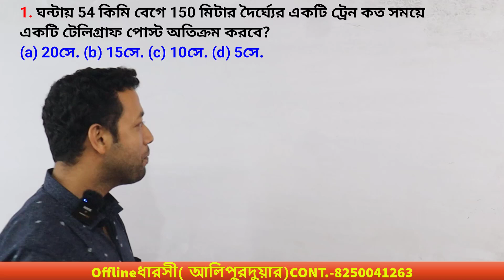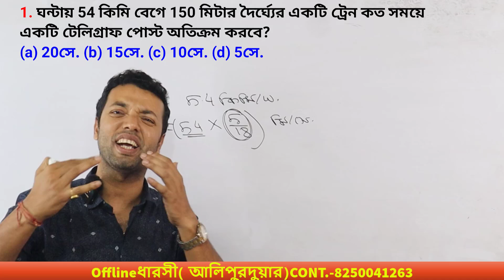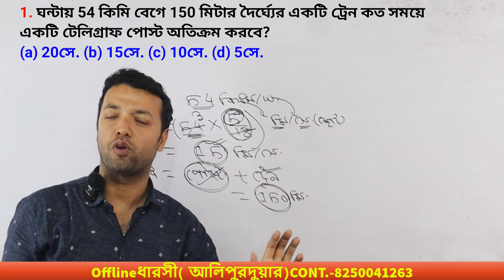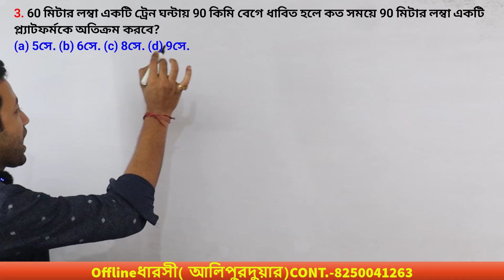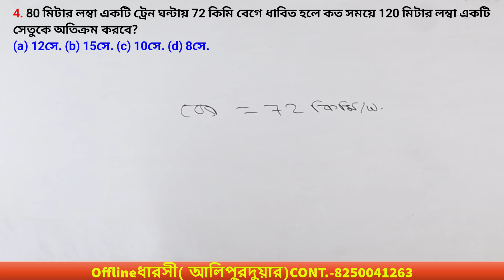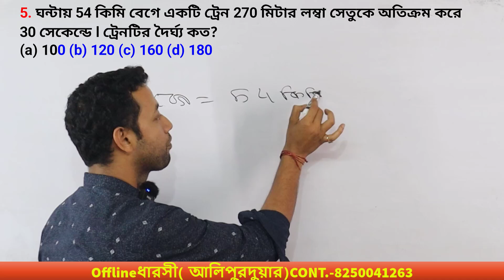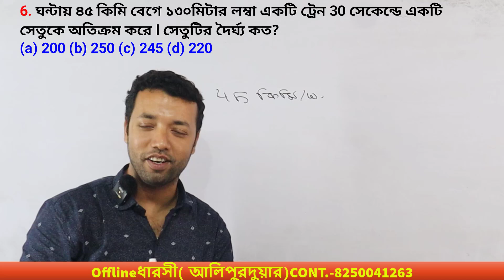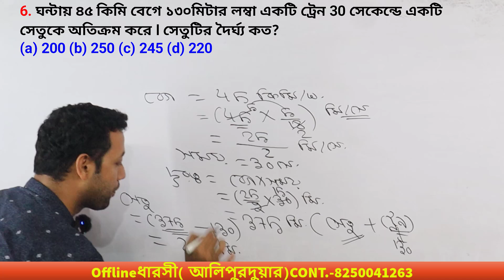ট্রেন সংক্রান্ত অংকের আপডেট ভার্সন |time and distance train | train math | Ranjan sir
Time and distance part 2 |Time and Distance zero level | Time and Distance zero to hero | Ranjan sir
Time and Distance | Time and Distance zero level | Time and Distance zero to hero | Ranjan sir
In this video we are covered time and distance train basic to advance level. If you want to become time and distance zero to hero level you need to watch this video tel end. This is update vresion of train math. Very easy tricks and very short tricks.
Cover topic:-
kolkata police math practice set
kolkata police
Practice set math
police previous year question paper
kolkata police exam date 2022 constable
coin
math
kp
wbp
rrb
mts
kolkata police
Practice set math
coin
math
kp
wbp
rrb
mts
kp math
kp math practice set
Coni math problems
coin math
kolkata police and mts exam crack
coin maths
Coin math tricks
kolkata police new exam date 2023
kp new update
kolkata police exam date new
mts syllabus
kp exam date 2023
mts math
mts practice set
mts math class
mts crack, mts officer
practice set
2023
kolkata police
kolkata police officer
Coni math problems
coin math
coin maths
Coin math tricks
kp new update
mts syllabus
mts math
mts practice set
mts math class
practice set
2023
kolkata police
kolkata police officer